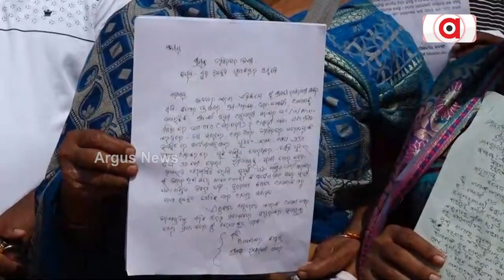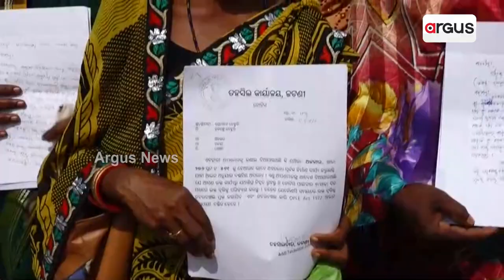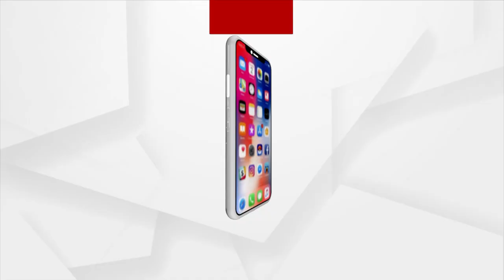ମରିବୁ ପଛେ ଇଞ୍ଚେ ଜାଗା ଦେବୁନାହିଁ !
ଗରିବ ଖଟିଖିଆ ଓ ଦିନମଜୁରିଆ ମାନଙ୍କୁ ରାଜ୍ୟ ସରକାରଙ୍କର କୁଠାରଘାତ । ବର୍ଷ ବର୍ଷ ଅମଳରୁ ରହିଆସୁଥିବା ଜାଗାକୁ ଖାଲି କରିବା ପାଇଁ ତହସିଲର ନୋଟିସ । ଜଟଣୀ ତହସିଲ ଅଧିନ ଅଳକର ଓ ଗୌଡ଼କାଷିପୁର ମୌଜାରେ ୩୨ ଘର କୁ ଉଚ୍ଛେଦ ପାଇଁ ନୋଟିସ ହୋଇଛି. ।ଏହାକୁ ବିରୋଧ କରି ଆଜି ମା' ମାନେ ତହସିଲଦାରଙ୍କ ଦ୍ବାରସ୍ଥ ହୋଇଛନ୍ତି